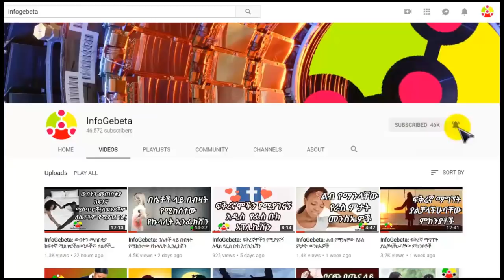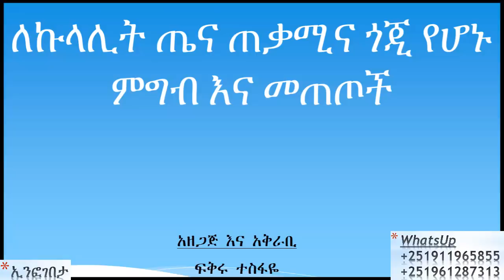InfoGebeta: ለኩላሊት ጤና ጠቃሚና ጎጂ የሆኑ ምግብ እና መጠጦች